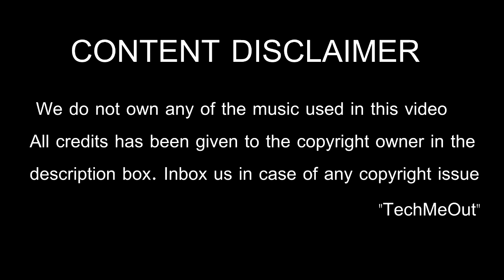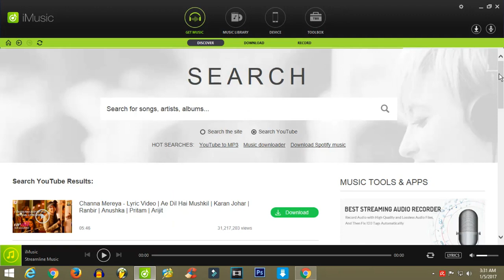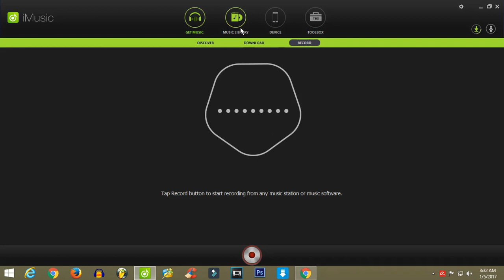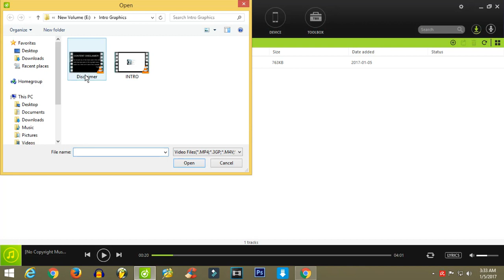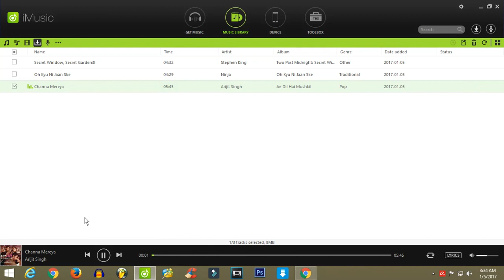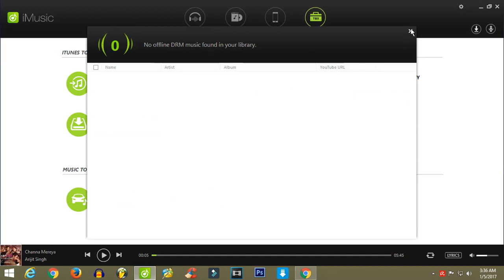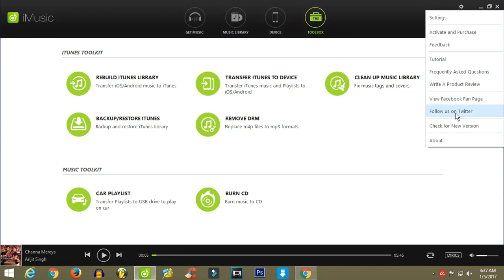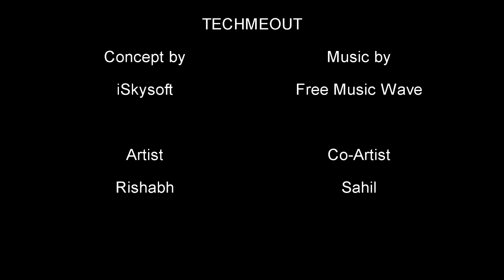Best MUSIC MANAGER - Windows / Mac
👑 Best music manager
- Best managing software
- Best music making software
- Best music.ly videos
- Best music manager for windows
- Best music manager for mac
- iMusic software wondershare
- Music managing software for free
- All in one music manager

▶️ If you liked what you see, then LIKE this video :D

→ Startup with the TechMeOut and make money doing what you love.

★Welcome to TechMeOut - If you like cool Tech, you're in the right place.We do all cool stuff about Tech and you can find it all here! We would really appreciate it if you took a look at some of our stuff!

❤ Follow Me ❤

⚫️Fx Effects: Sony Vegas

- Rishabh